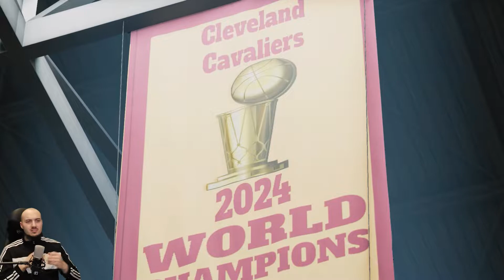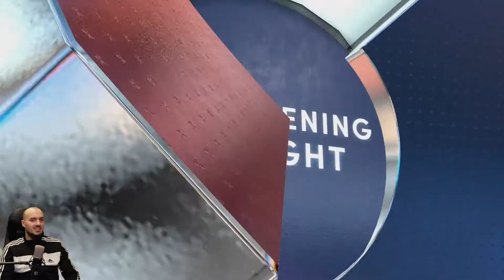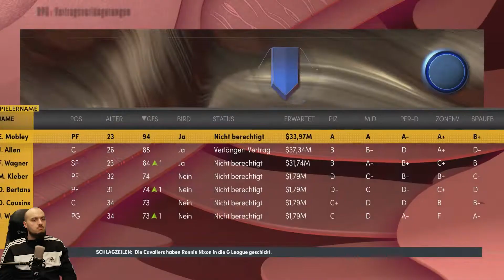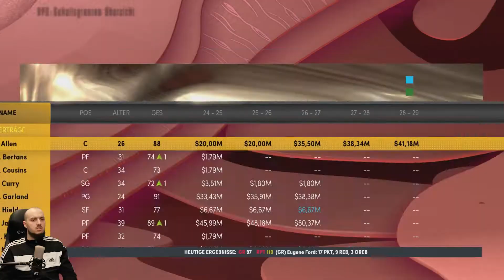Championship Ring Vergabe | Ein Durchwachsender Saisonstart? / Lets Play NBA 2K22 Meine NBA #45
Euer Veloce :)